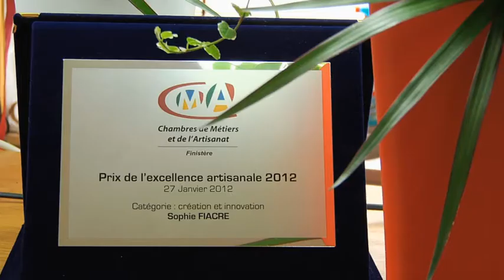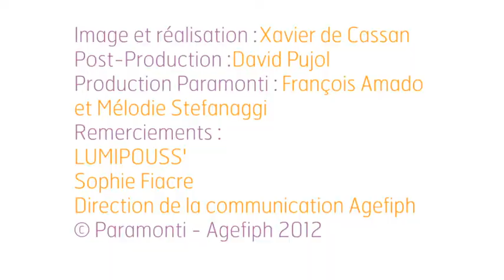Portrait de Sophie Fiacre, chef d’entreprise - Témoignages Personne handicapée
En raison d'une maladie invalidante, cette ex-crêpière de Douarnenez a conçu et créé des lampes végétales.